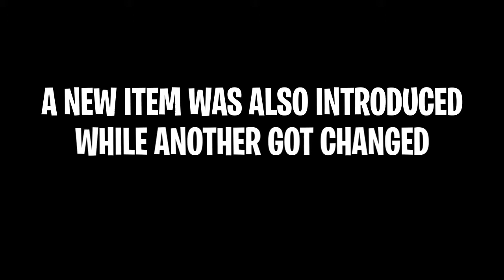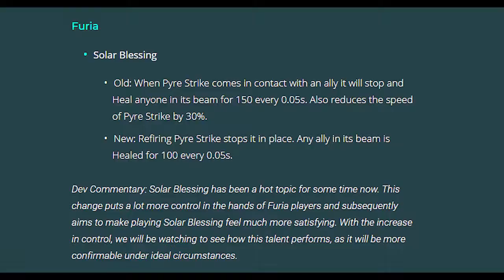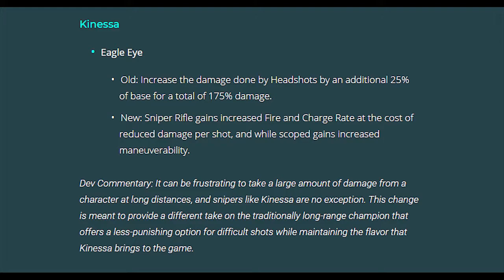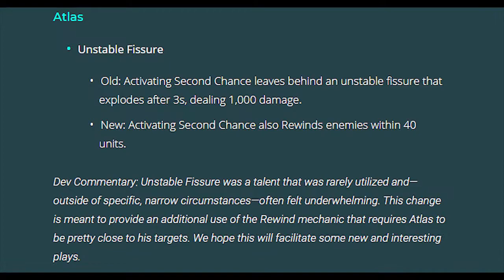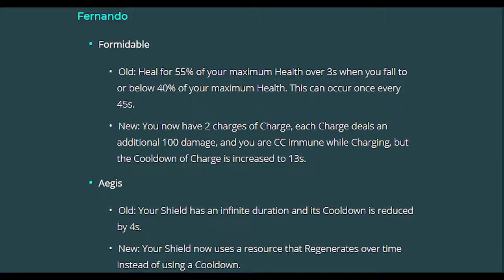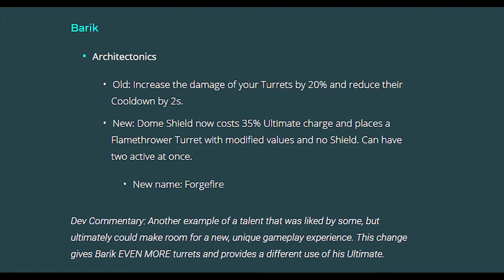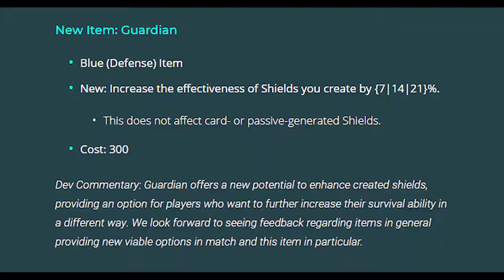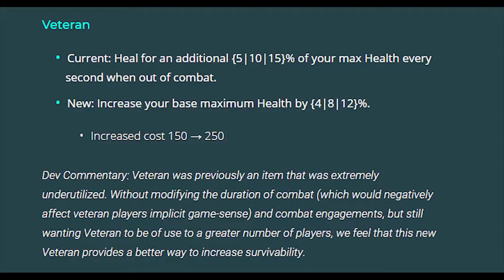Paladins Update 4.4 Changes & Reworks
Today i'm gonna be showing you guys the important alterations made to some of our champions in the realm. Hope you all liked and enjoyed the video.